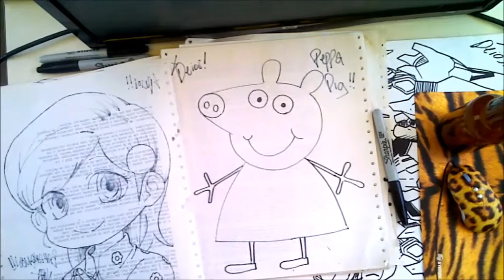Peppa Pig Draw Dibuja Manga Kawaii XDB